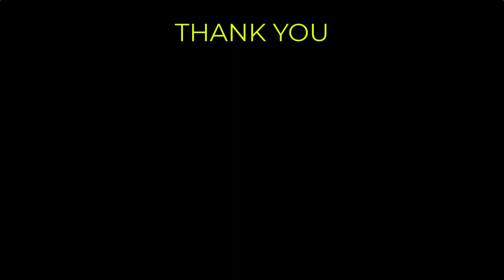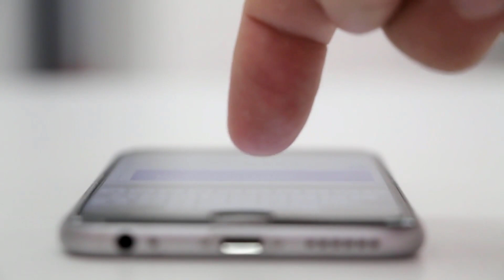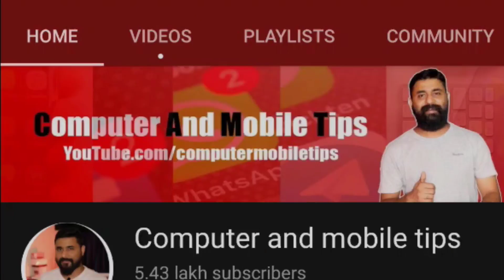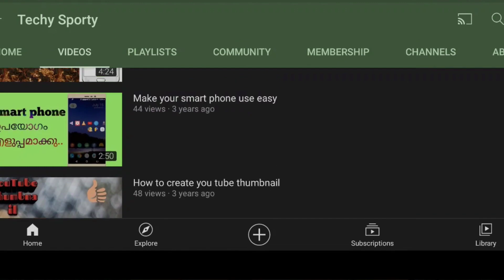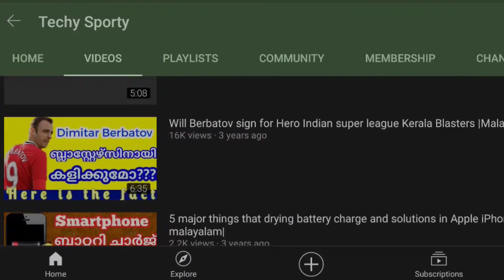യൂട്യൂബും ഷിജോ p എബ്രഹാമും..50K Special video | My youtube story • എന്റെ യൂട്യൂബ് ജീവിതം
ഈ കഥ കേട്ടാൽ നിങ്ങൾ ഞെട്ടില്ല..50K Special video | My youtube story • യൂട്യൂബും ഷിജോ p എബ്രഹാമും

My Equipments

Selfie Ring Light